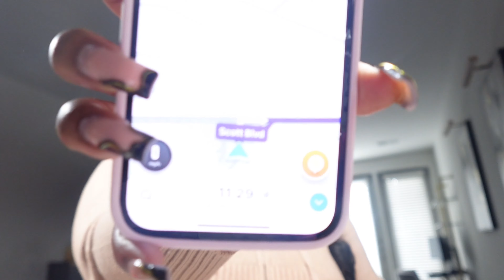WEEKLY VLOG! VERSACE SAMPLE SALE + SHOPPING DAY WITH MOM & SIS + TRADER JOES HAUL + NAIL DAY & MORE!